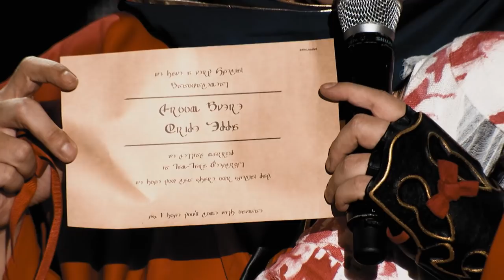파이널판타지14 - 2017 팬페스티벌 다시보기 : 코스튬 콘테스트